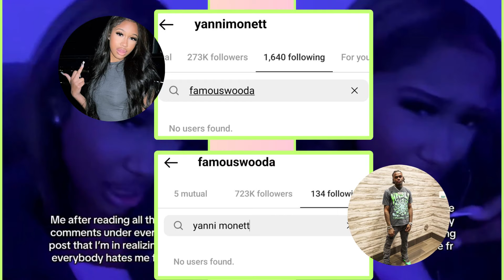Yanni Responds To The Drama & UNFOLLOWS Wooda! Chris &Troy Squash The Beef!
Yanni Responds To The Drama & Unfollows Wood! Chris & Troy squash the beef!
Yanni responds to all the drama between her and Brooklyn. Chris has a sit down conversation with troy calling a truce, plus more